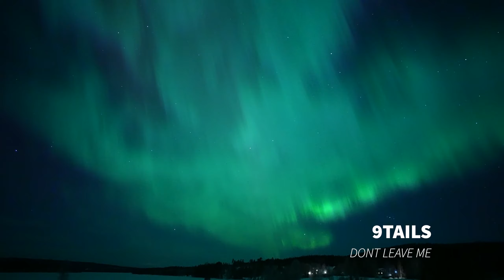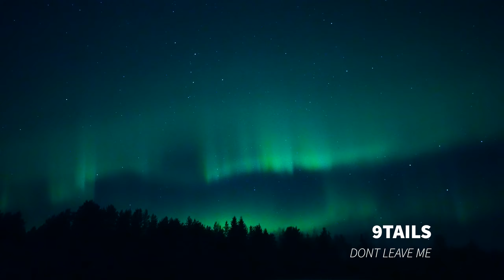Sewerperson/9tails Chill mix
Sewerperson/9tails... he is more than just a sad song/emo rap artist, so enjoy some of his chillest tracks to the visuals of the Aurora Borealis.

Credits links are in the comments because they don't work in description.

Credits to phantom for the slowed version of tracks

Also, all the other awesome channels that have been posting Sewerperson/9tails music for years,

Sorry if I forgot anyone, I'll keep adding names as I find them.